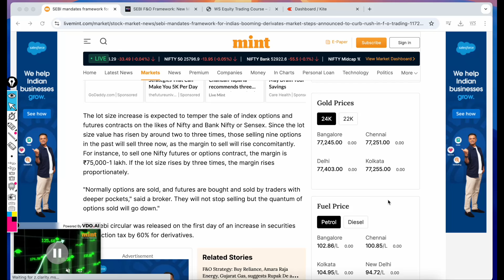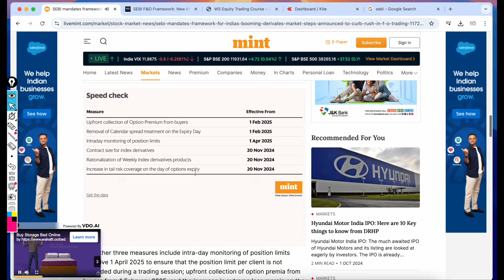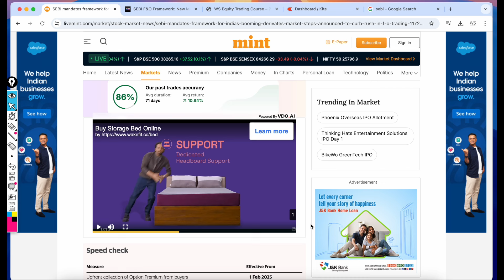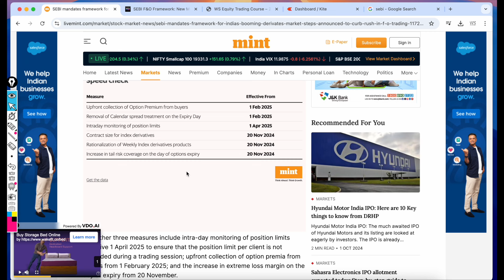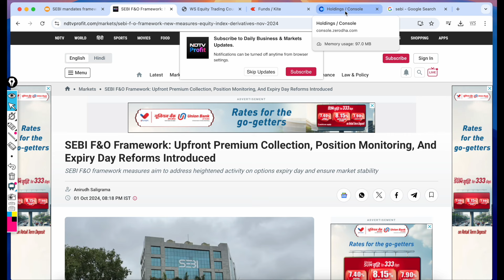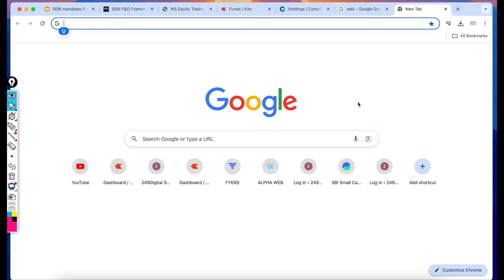SEBI NEW RULES || END OF OPTION TRADING || START EQUITY TRADING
1. Option trading vs Equity Trading
2. Price action theory
3. WS EQUITY STRATEGY ( OPERATOR GAME )
4. Stock selection
5. Support Lifetime Free
6. 2 lakh plus capital required
7. No Refund any condition

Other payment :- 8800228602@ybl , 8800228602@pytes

9out of 10 individual traders in equity Futures and Options Segment, incurred net losses. On an average, loss makers registered net trading loss close to ₹50,000.Over and abovethe net trading losses incurred, loss makers expended anadditional 28%of net trading losses as transaction costs. Those  making  net  trading  profits,incurredbetween 15%  to  50%of  such  profitsas transaction cost.